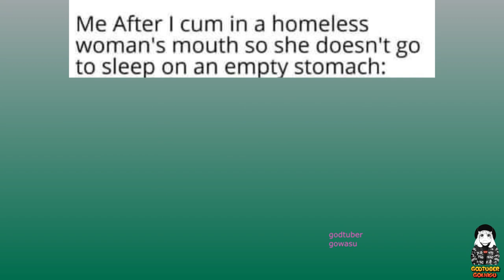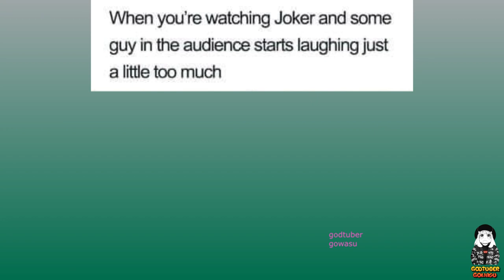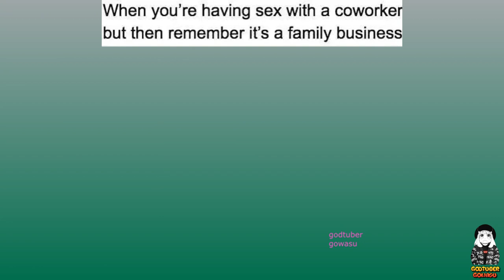Offensive Humor That If Ylyl V2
Y'all better ask for Jesus' forgiveness after laughing at these.